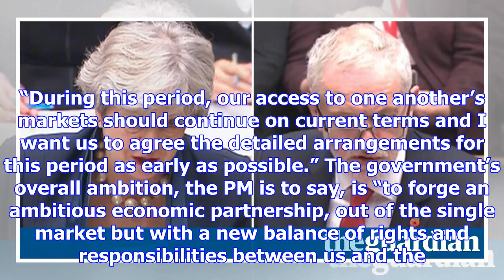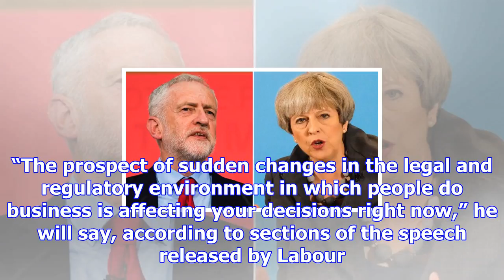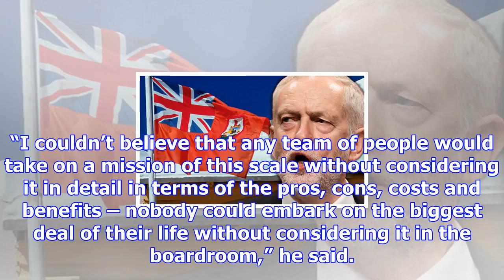May and corbyn to set out competing views of brexit negotiations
Theresa May will promise business leaders a Brexit transition period with existing rules, when she a...